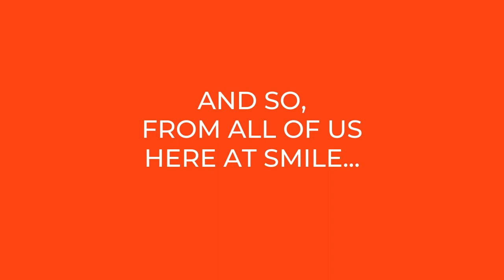2020 Holidays wishes from the SmiLe team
The SmiLe team wishes you Happy Holidays & Happy New Year!